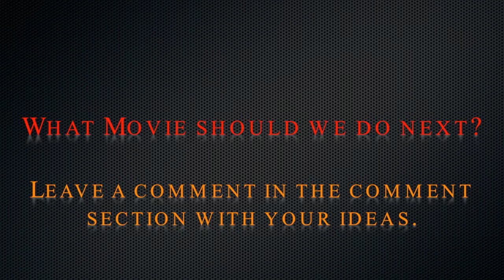X-Men: Days of Future Past Review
This is our review of X-Men: Days of Future Past.  Starring Alex Weis and Zain Van Wyk.